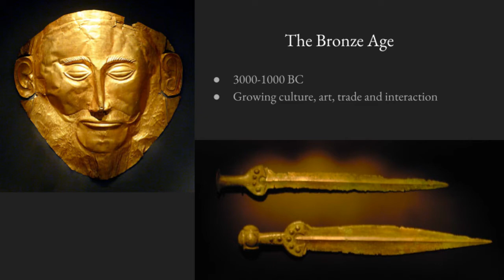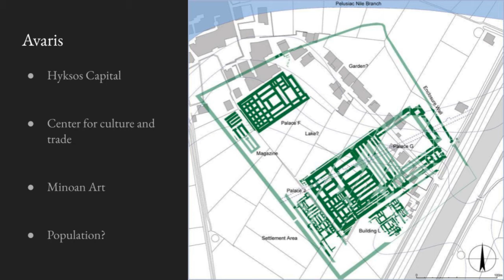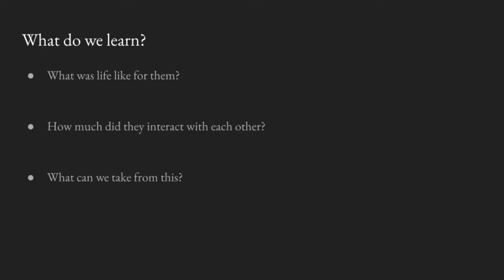Part 1: A Journey Through Time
Our team, led by Joseph, will introduce and contextualize the fascinating Bronze Age Minoan Frescoes at Tell El-Dab'a in this first video. We'll establish the regions, era, and cultures we're studying and set the tone for our journey going forward. Happy learning!

Audio, Video, Photo Editing Software: Audacity, Zoom, iMovie, YouTube Studio, Canva, Google Slides

You can learn more about the research we did on our

Works Cited
Berg, I. (2007). Aegean Bronze Age seascapes – a case study in maritime movement,
Bietak, M. (1996). Avaris, the capital of the Hyksos: recent excavations at Tell el-Dabʻa. Published by British Museum Press.
Broodbank, C. (2004). Minoanisation.
Schofield, L., & Davies, W. V. (Eds.). (1995). Egypt, the Aegean and the Levant:
interconnections in the second Millenium Bc. British Museum Press for the Trustees of the British Museum.
Wiener, M. H. (1990). The isles of Crete?: The Minoan thalassocracy revisited.